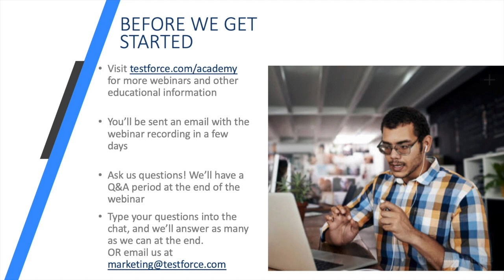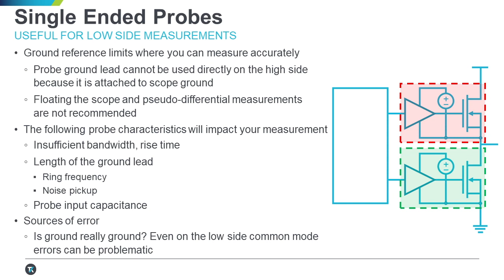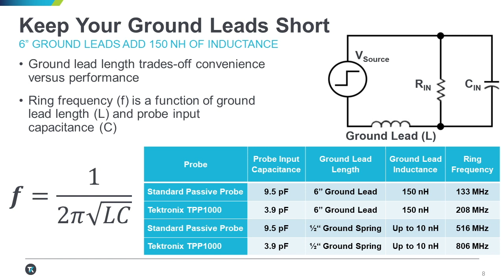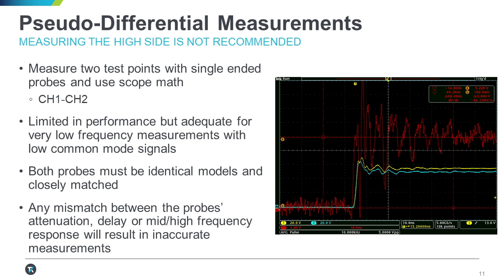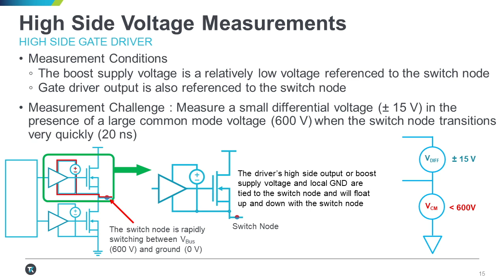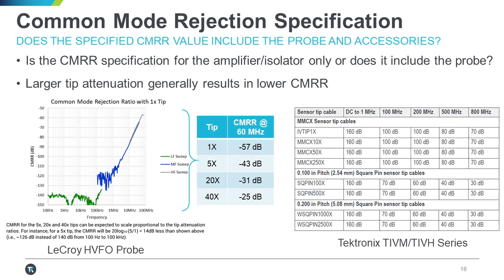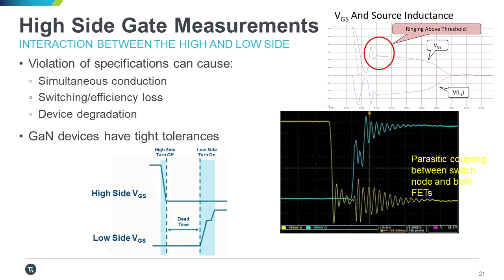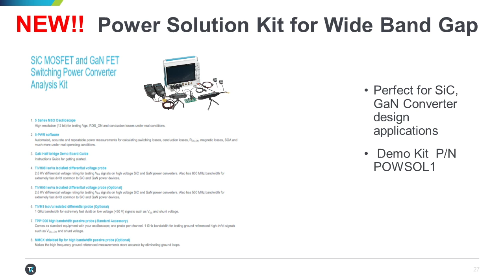How to Measure Modern Power Devices | Video Training | Testforce and Tektronix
How to Measure Modern Power Devices - Free Web Training instructed by Tektronix Product Marketer and expert: Wilson Lee.

If you make something that you plug in or put a battery in, you should attend this webinar!

All products being developed today utilize or should utilize modern power supply design.

Join us for this Measurement Experts webinar where Tektronix expert, Wilson Lee, covers everything on the Measurement Challenges of electronic devices.

• How to overcome measurement challenges on gate drivers and half-bridges
• Common sources of measurement error
• Why a typical probe’s poor common-mode rejection can cause misleading measurements
• How IsoVuTM technology has created opportunities in CMTI, ESD testing, and the double pulse test

More about this Video Training:
The faster switching transitions on modern power devices has made measuring and characterizing a considerable challenge, and in some cases, near impossible. IsoVuTM technology from Tektronix allows designers to accurately measure half bridge and gate driver waveforms that were previously hidden.

For more video training and free resources, such as white-papers and measurement guides,